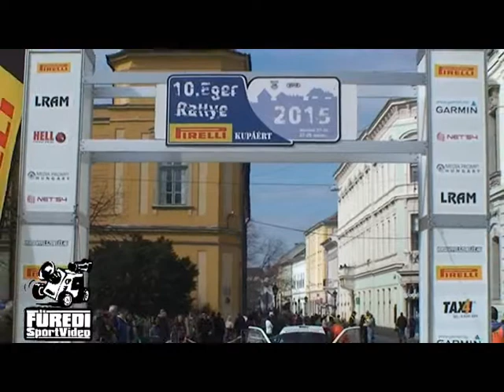10.Eger Rallye 2015 Szepesi Marcell-Gondos Péter